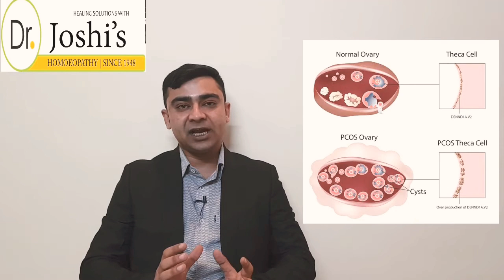PCOD होता क्या है? Treatment.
A talk on PCOS/PCOD, it's sign, symptoms and treatment by Dr.Sahaj Joshi.
common female problem